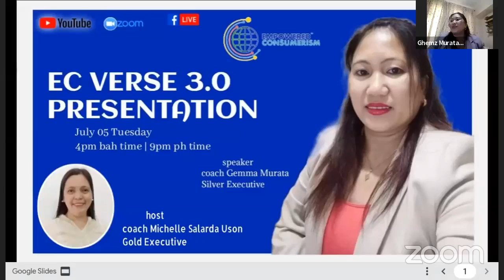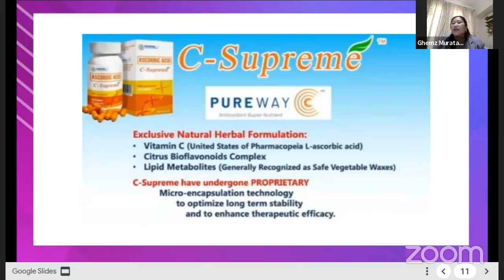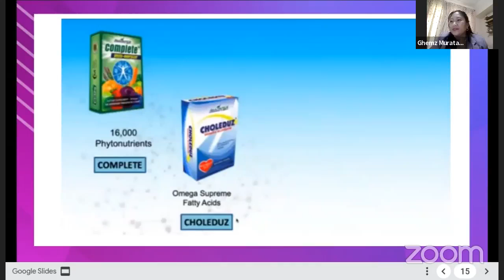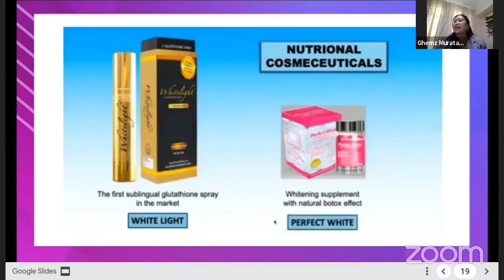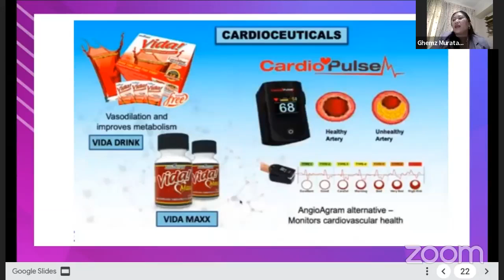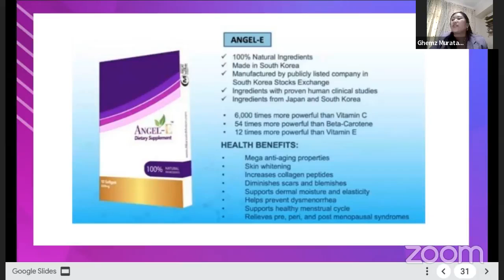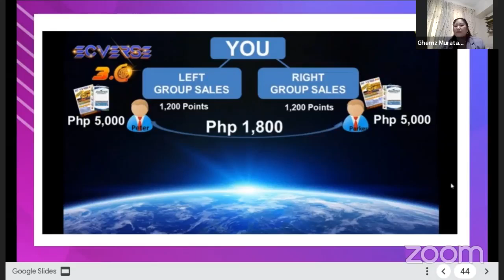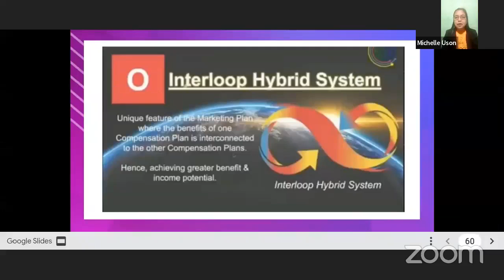EC-VERSE 3.0 Presentation by Coach Gemma Murata | hosted Coach Michelle Uson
EC-VERSE 3.0 Presentation by Coach Gemma Murata | hosted by Coach Michelle Uson
Trainer and Founder: Coach Janet Bisares
Online Training Program - OFW go home plan 2022